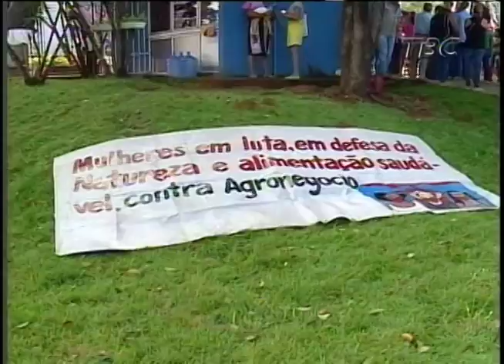Camponeses ocupam Sefaz para pedir regularização fundiária em Goiás